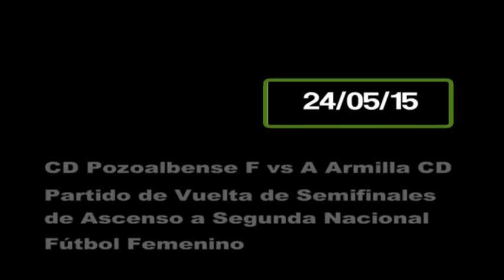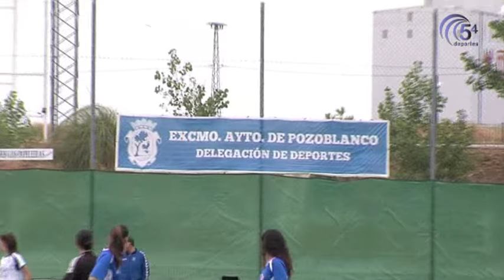POZOALBENSE VS ARMILLA 1º PARTE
Partida de vuelta de las Semifinales Ascenso a 2ª Nacionalentre el C.D. Pozoalbense Femenino y el Arenas de Armilla C.D. 1ª parte.